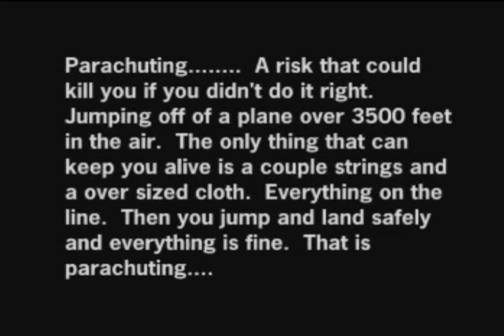The Risk of Parachuting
This is a 52 second animation that me and some kids made in Internet Applications class around December 2006 for this:

It's probably the most involved in Flash I've ever been. Oh, yeah and we actually got an award (or keychain) for this shit. Srsly.

The people involved in this shitty movie are:
Dylan J. Haney (dat's me!)
Derek Deputy
Jacob Rehm
and Brandon Kreisher (you told me not to credit you, but damn it, I'm gonna do it anyway)
Daniel Deputy (for providing the music)

Anyways, I was the director of this. Or maybe I was the producer. Honestly, I can't fucking remember.
The shots I animated were
0:27
0:28
0:30
0:39

I got Derek to say "I'MMA GOING TO JUMP". Oh, how I love that. And that's me saying "This is the control tower. What's your current situation?" :D

So, yeah, enjoy. or something